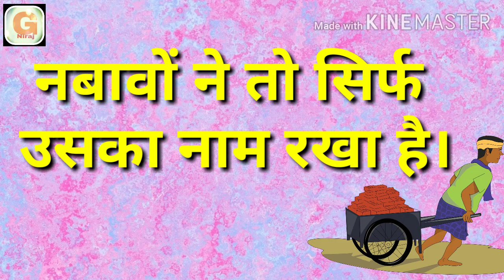Hindi Shayari on labour day/मजदूर दिवस पर शायरी/Majdur divas per shayari.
नमस्कार।
         मैं गीतकार नीरज आपलोगों के मध्य अपनी हिन्दी कविता Hindi Shayari on labour day /majdur divas per shayari/मजदूर दिवस पर शायरी निवेदित कर रहा हूँ।दुनिया भर में अंतरराष्ट्रीय मजदूर दिवस 1मई को मनाया जाता है।किसी भी देश का विकास उस देश के किसानों,कामगारों एवं मजदूरों पर निर्भर करता है।1 मई का दिन उन सभी श्रमिक वर्ग को समर्पित है जो अपना खून-पसीना बहा कर अथक मेहनत कर अपने देश की उन्नति में अमूल्य योगदान देते हैं।
                                         मजदूर मानवीय श्रम का सबसे अच्छा उदाहरण है।ये हमारे समाज के वैसे लोग हैं जिसपर सारी आर्थिक उन्नति टिकी होती है।आज के मशीनी और आधुनिक युग में भी मजदूरों की महत्ता कम नहीं हुई।उद्योग, व्यापार, कृषि, भवन निर्माण, पुल एवं सड़कों के निर्माण आदि समस्त क्रियाओं में मजदूरों के श्रम का महत्वपूर्ण योगदान होता है।
                           मजदूर श्रम के रूप में अपना खून-पसीना बेचकर पैसे कमाता है।मजदूरों के जीवन यापन का आधार मजदूरी हीं होता है। पहले के तुलना में मजदूरों की स्थिति में सुधार आई है।संगठित क्षेत्र में मजदूरों को मासिक वेतन, महँगाई भत्ता, पेंशन एवं अन्य सुविधाएं मिल रही है,लेकिन अभी और सुधार एवं सुविधा की आवश्यकता है।बाल मजदूरी आज भी समस्या बनी हुई है, मजदूरों को सालो भर काम आज भी नहीं मिलते हैं,ऐसे समस्याओं पर विचार करने की आवश्यकता है ताकि मजदूरों की स्थिति को और बेहतर बनाया जा सके।
सभी मजदूरों को मेरे एवं मेरे चैनल की तरह से विश्व मजदूर दिवस की हार्दिक शुभकामनाएं।  मैं आपलोगों के बीच poem on labour day, shayari on labour day in hindi,hindi shayari on labour day,hindi kavita,मजदूर दिवस पर कविता ,मजदूर दिवस पर शायरी जैसे अन्य विडियो लाता रहूंगा।धन्यवाद।।